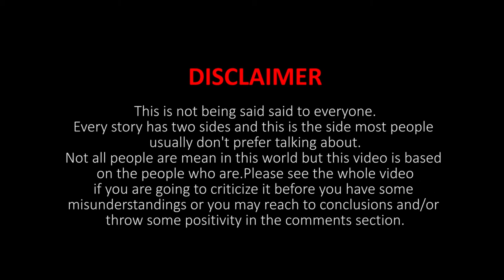Money and respect | Conversating with myself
Hey there, I am back with a new video of "Money and respect". The video will you of how people let down someone or give others respect many a times they don't deserve just because of the amount of money they have or do not have. I tried to convey my message I wanted to reach to you.